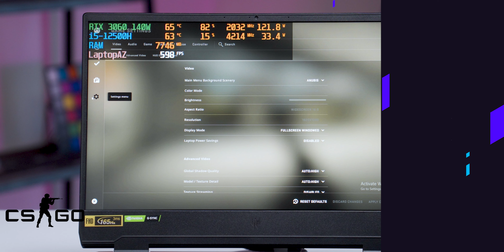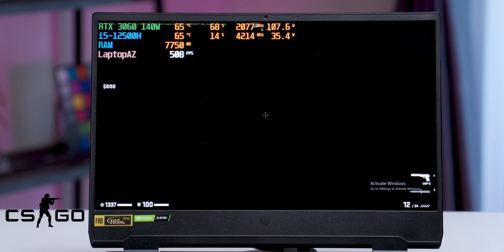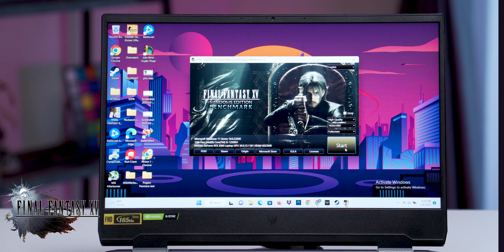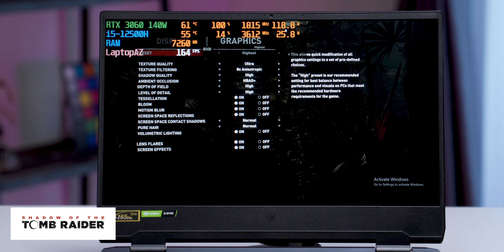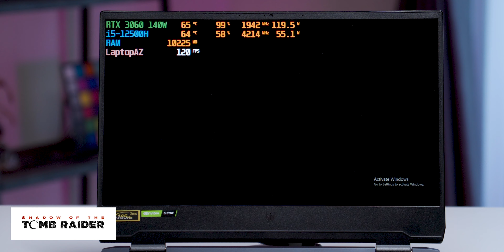(Game Test) Acer Predator Helios 300 - 2022 (Core i5 - 12500H + RTX 3060) Đánh giá Hiệu Năng !!!